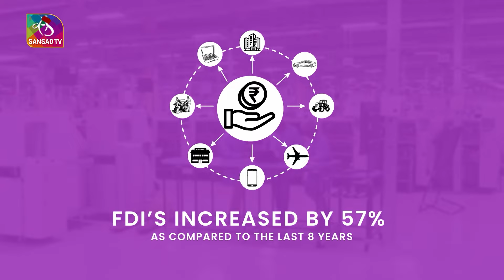Viksit Bharat: Export | 28 February, 2024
mmmm
बीते एक दशक में देश ने विकास के नए आयाम तय किये हैं. सरकार की योजनाएं देश को विभिन्न क्षेत्रों में अग्रणी बनाए रखने में सफल रही हैं. इस  SVS के माध्यम से आइये जानें सरकार की योजनाओं और उनसे जुडी तथ्यपरक सूचनाओं के बारे में, विभिन्न क्षेत्रों में सरकार की पहल और सफलता के बारे में.